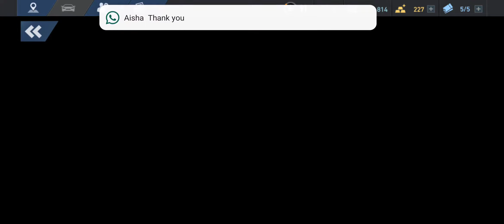Special Event Cash Farming | NFS NO LIMITS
Use your extra tickets to increase your PR and Loan, Episode of Underworld event after completing chapter 4, watch last episodes of this event on my channel also there is a devils run episode do check it as well.